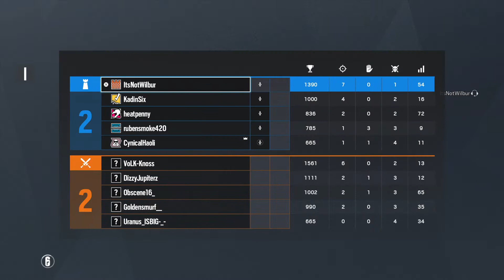14 and 4 with the guys